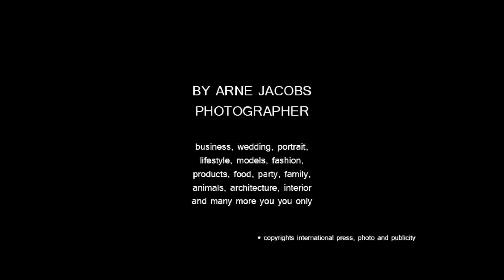wedding photographer, fotograaf, photography, super-foto, arne jacobs, press, publicity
Hasselt, wedding lore en niels, hilde claes, fotografie super-foto, by arne jacobs, huwelijksfotografie, press